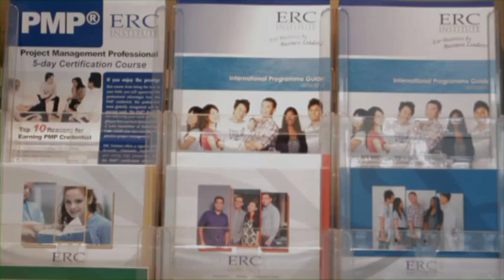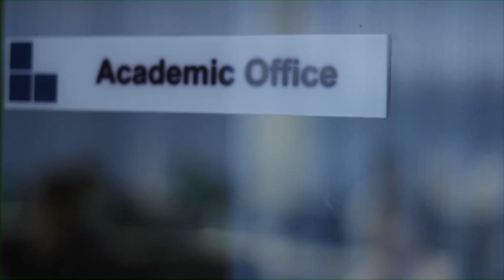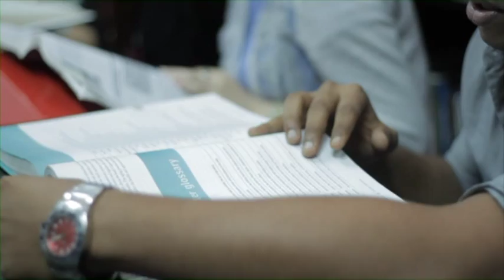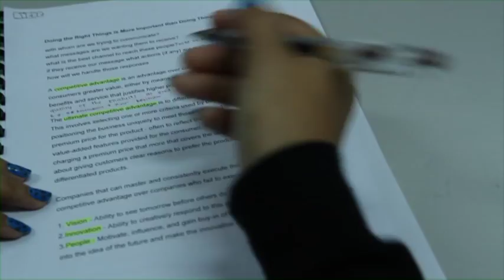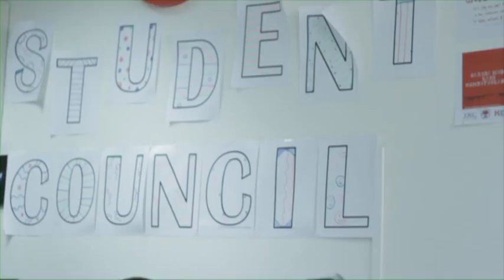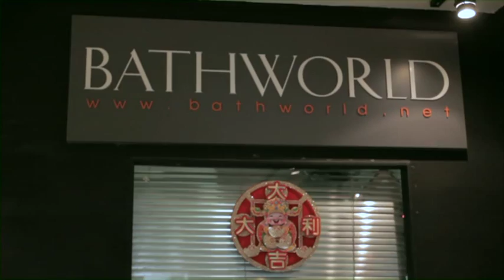Corporate video of ERC Institute